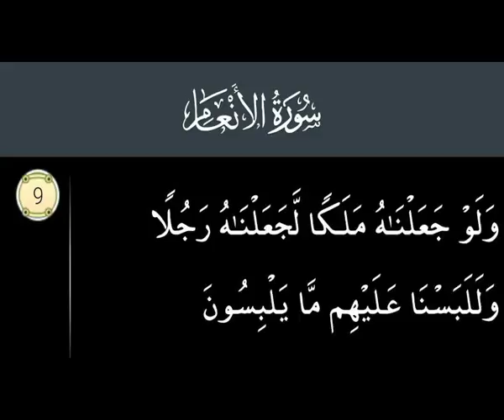Surah Al An'am 09